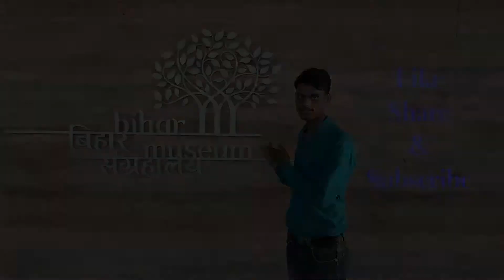Patna | Bihar museum patna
patna
patna bihar
patna tour
bihar
patna city
patna tourism
bihar tourism
patna vlogs
bihar tour plan
patna city bihar
patna tourist places
bihar tour
patna food
bihar news
patna sahib bihar tourism
patna food tour
bihar museum
places to visit in patna
patna city view
patna junction
bihar patna city
patna city food tour
patna city tour 2021
bihari
patna sahib bihar
patna city tour video
bihar museum patna

by
Sanjay Kumar
Dharmendra Kumar